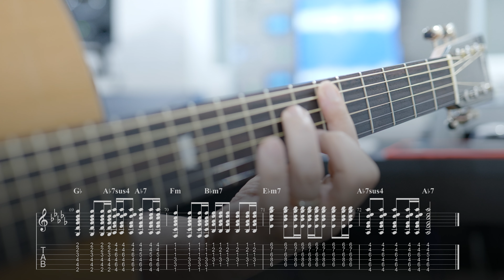아이유 (IU) - 겨울잠 (Winter Sleep) 기타 커버 & 악보 | Guitar Cover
아이유 (IU) - 겨울잠 (Winter Sleep) 어쿠스틱 기타로 커버했어요~

✔︎ 영상 속 기타 - 브리티시 DUKE350 탑솔리드 기타

✔︎ 기타 편곡&연주 - 기타치는 구름이